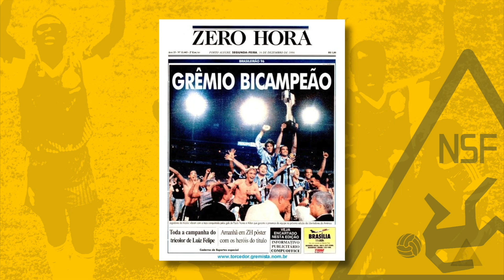[Atualizada] Essa é a lista de times há mais tempo sem ganhar o Brasileiro | NSF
Acabou a espera! O Atlético-MG levou 50 anos, mas voltou a gritar que é campeão brasileiro. Mas e agora... Quem detém os maiores jejuns de títulos na Série A do Brasileiro entre os que já levantaram a taça ao menos uma vez? Descubra com o Non Sense Football!